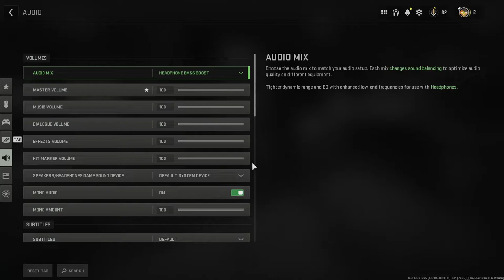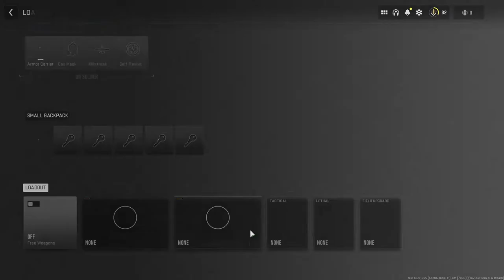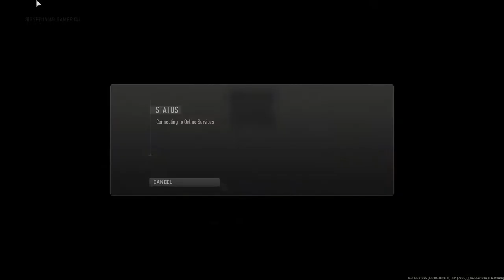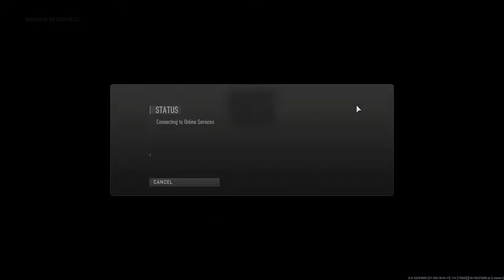Warzone 2.0 and DMZ with friends